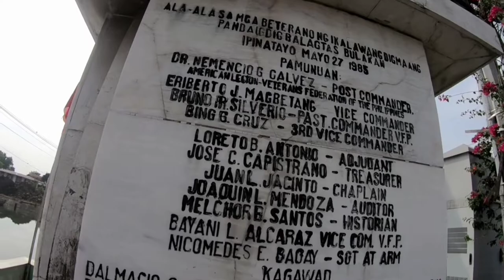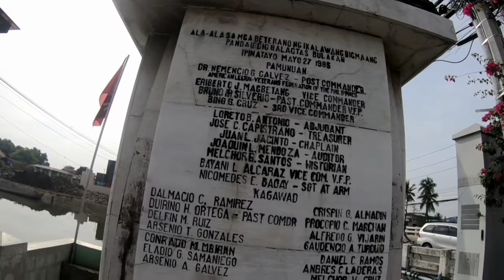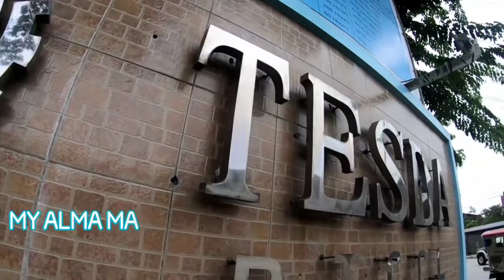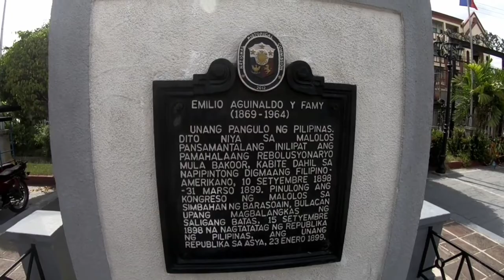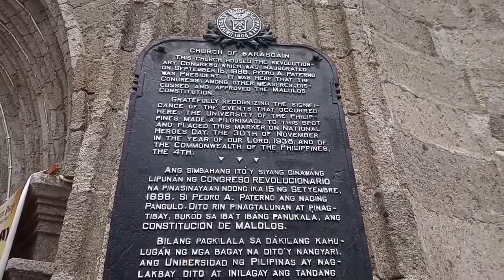Hanapin ang pusa sa barasoain chruch /